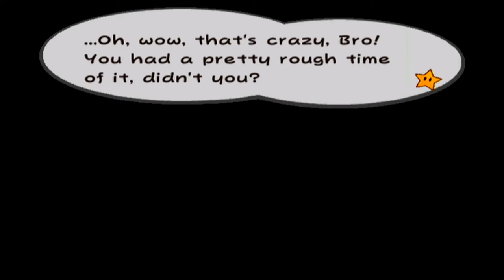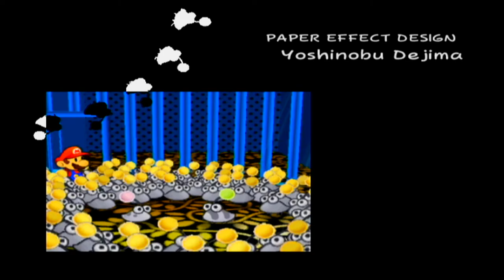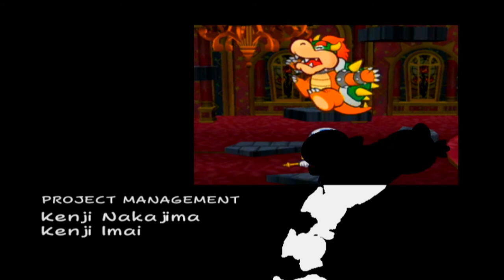cdrom1019 Plays| Paper Mario TTYD Danger Mario pt 19 | The most Japanesse thing I've ever seen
Whaddup! Cdrom1019 here. It's all over. We're in your debt Mario! Let's bring down the shadow queen and restore peace to the realm.
=Credits=